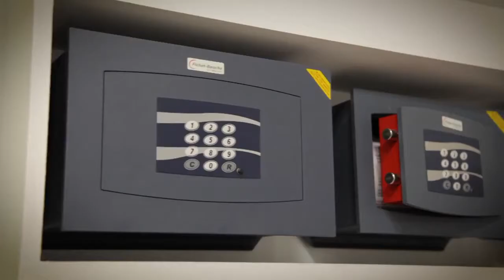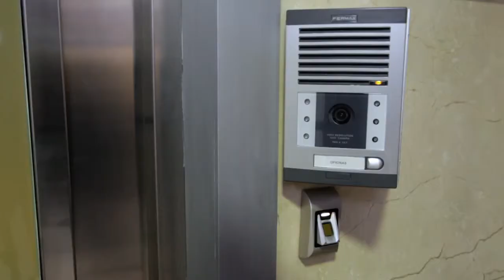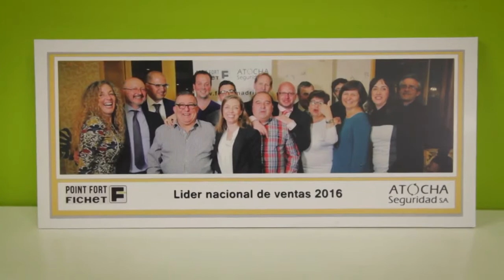Video corporativo Atocha Seguridad Fichet Madrid